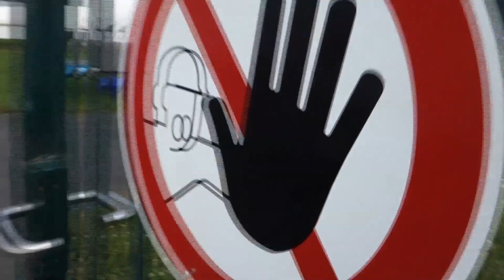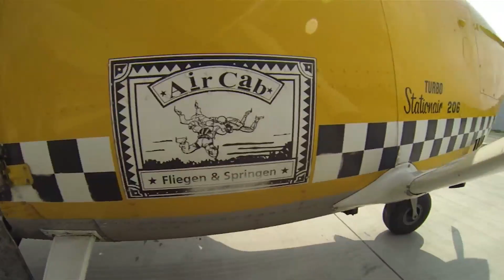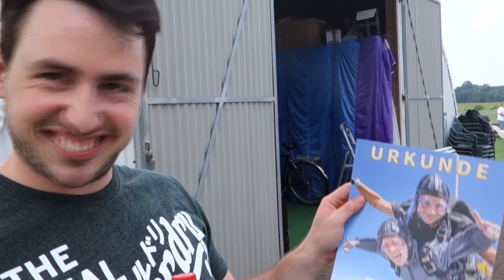My Skydive Vlog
Hey guys here is my skydive I did while working away in Germany back in July.

If you want to skip to the skydive to go to 3:10